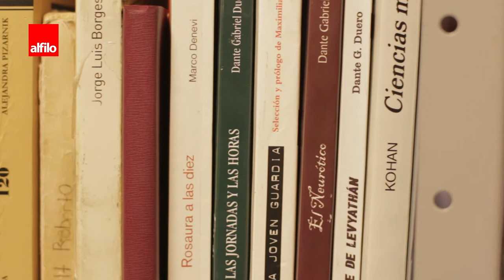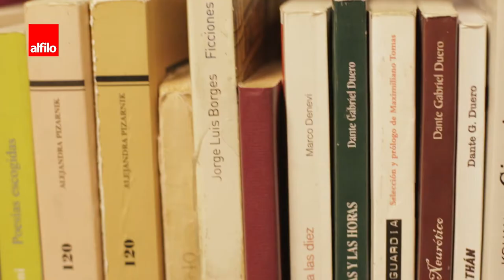Los libros de Deodoro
El miércoles 27 de junio se llevó a cabo el acto de donación de la biblioteca de Deodoro Roca a la Facultad de Filosofía y Humanidades de la UNC.